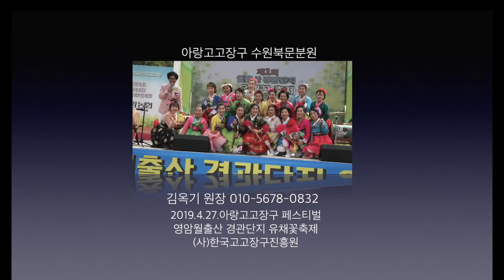아랑고고장구,영암월출산유채꽃축제,아랑고고장구 수원북문분원,김옥기,영암가볼만한곡,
영암월출산유채꽃축제에서 아랑고고장구페스티벌 무대로
수원북문분원의 무대입니다.